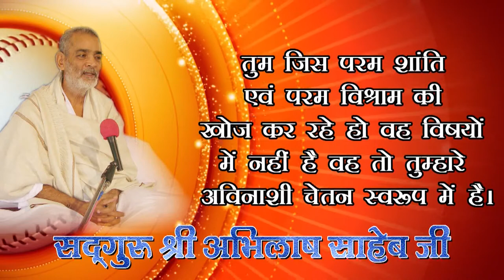115 Saheb Mile Saburi Me 14 08 2018 Mor kabir mandir nawapara rajim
115 Saheb Mile Saburi Me 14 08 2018 Mor KABIR, PARAKH, SANSTHAN, PRITAM NAGAR, ALLAHABAD, PUJYA DHARMENDRA SAHEB JI, SADGURU ABHILASH SAHEB JI kabir mandir nawapara rajim